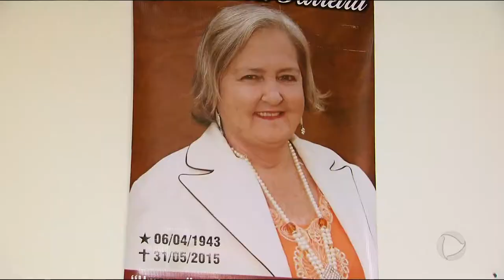GR - Quita Fácil: Descontos de 90% em dívidas com a caixa - 22-11-2017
A Caixa Econômica Federal faz até o dia 28 de dezembro a campanha quita fácil. Em Goiás cerca de 92 mil devedores vão poder regularizar as dívidas.